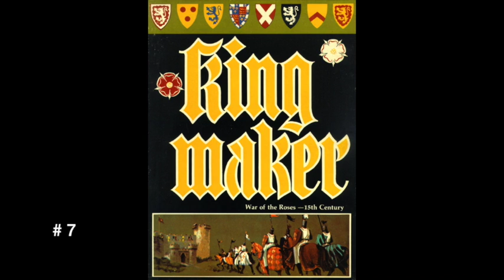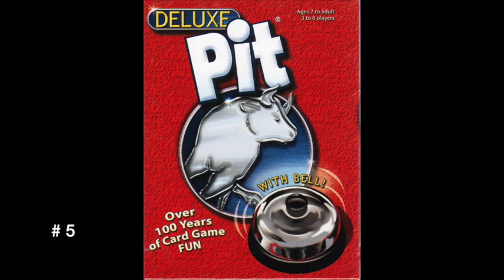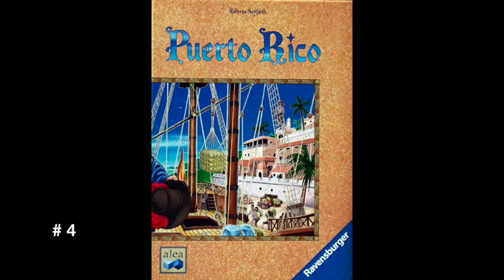Dice Tower 14 - Top 10 Gaming Experiences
Archived Episode All dates for contests and events are expired!
In this episode, they announce the winners for their Z-Man games contest, discussing contest results about the best games of 2005. They review Quebec 1759 and Go West!, talk about the IGA nominees, and give two new player categories. Their top ten list is about their top ten gaming experiences, and they have an audio report from WBC by Walt O'Hara.